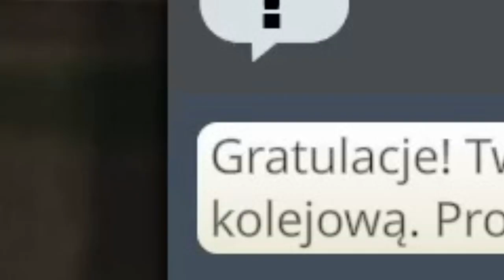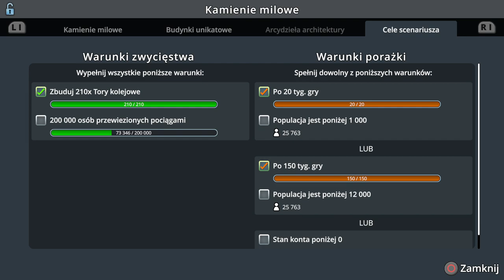#7 Otrzymujesz 600 000 pieniędzy!!! - Cities Skylines PS4 Scenariusze 5 Pociągi!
Czas na kolejny odcinek z scenariusza!
A dzisiaj zajmiemy się budową przemysłu rolniczego, przejazdu kolejowego pod węzłem kolejowym i nie tylko...

Awizonosz